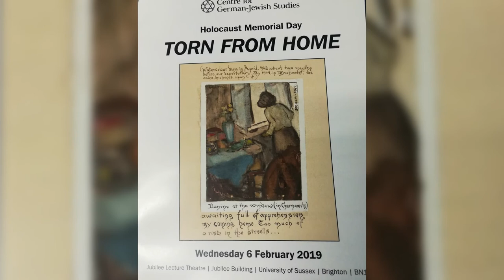Holocaust Memorial Event 6th February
Yael Breuer spoke to Diana Franklin,  the manager of the Centre for German Jewish Studies at the University of Sussex,  about their programme of events during the university's Holocaust Memorial Day on the 6th Feb.